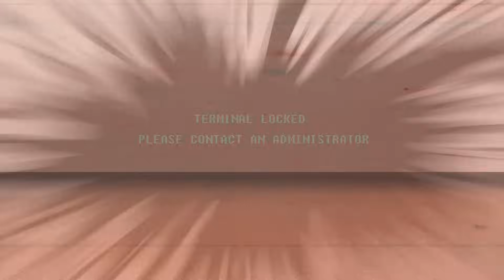The Storyteller: FALLOUT S2 E7 - FEV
The Fallout universe is an unforgiving one... It is a game setting that shows us a post-apocalyptic America where the "end of the world" is just another bloody chapter of human history. Join the Mysterious Storyteller as he takes us on a journey of outlandish discovery and brutal survival.

~ Mods ~
Classic Wattz 2000 Laser Rifle: